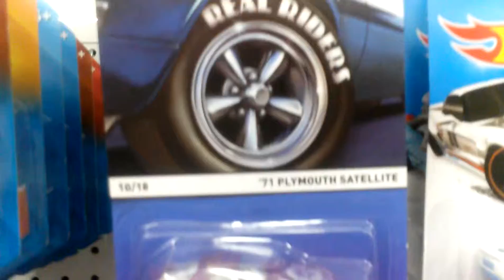One of a kind Real Riders Hot Wheels at Walgreens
I found this repackaged crap at Walgreens in Ferguson,MO.